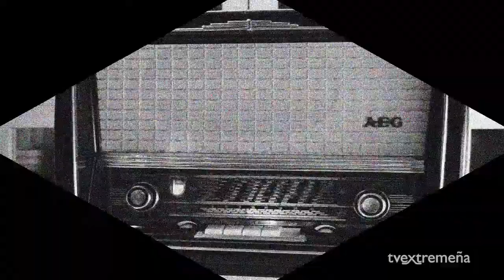TELEVISIÓN EXTREMEÑA 20-12-17 TERTULIA REGIONAL EXTREMADURA